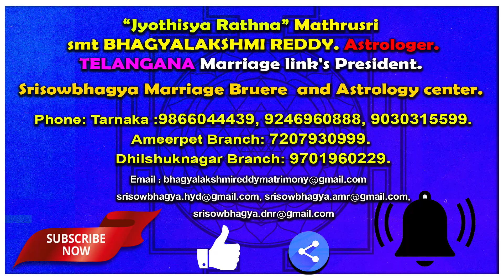అక్టోబరుమీనరాశి 2021| Meena Rasi Rashi 2021 October Rasi Phalalu 2021 Astrology Telugu Rasi Phalalu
Our( AstroBhaghyalakshmi)  Astrology will be accurate and detailed horoscope of the people. We are expert astrologers chart out the Kundali of Individuals with highly accurate reading of planetary positions. The astrology service will be fast and convenient and precise in all parts of India. Our services will be available a call away from the people. We are a trusted destination for availing of the most accurate and competitive services of astrology in Telugu.

🙏 🙏 Ameerpet Branch 🙏 🙏
Ameerpet Metro Station Beside Aditya Enclaves, Shop No 108, Nilagiri backside.

 🙏 🙏 Dhilshuknagar Branch 🙏 🙏
Opposite Shiridi Sai Temple. 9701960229.

    🙏 🙏 🙏 Services 🙏 🙏 🙏
1.Online Astrology, Vaastu
2. Numerology, (Name Correction)
3. Horoscope Analysis.
4. All Kind Of Pooja’s,
5.Homas, Gruha Pravesha,
6. Marriage-Muhurtha Nirnaya,
7.Match Making, Epic Preaches.
8. Kuja, Kalasarpa Dosha Nivarana Poojas.